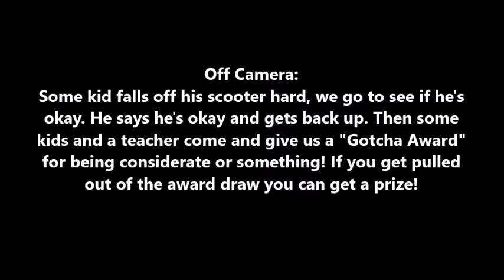GoPro Scooting/Skating Clips At School - Friday 29 July 2016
This is just a video of riding on Friday 29 July!